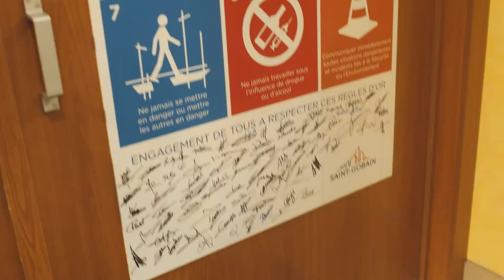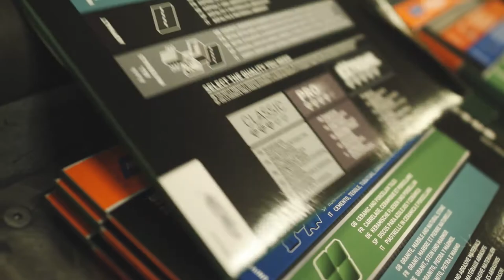Made By Me, Inspired by Norton Clipper - Bascharage, Luxembourg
Take a look behind the scenes of our abrasives plant manufacturing construction products in Bascharage, Luxembourg and meet the dedicated teams responsible for making the Norton Clipper products you rely on every day.